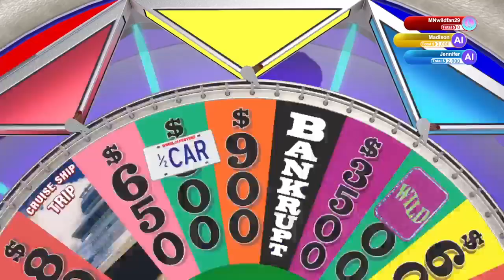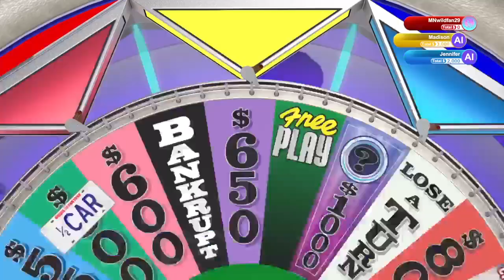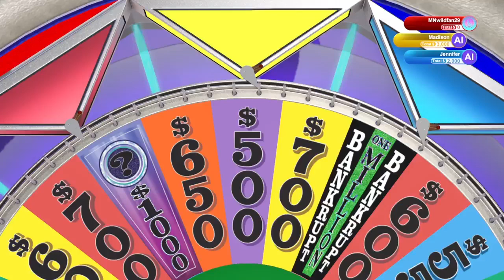wheel of fortune gameplay